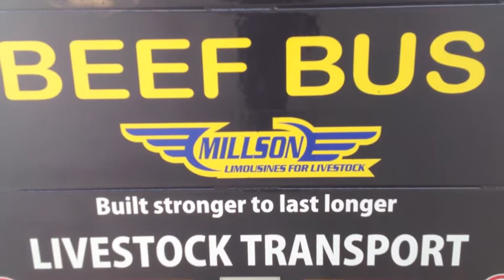millson livestock trailer